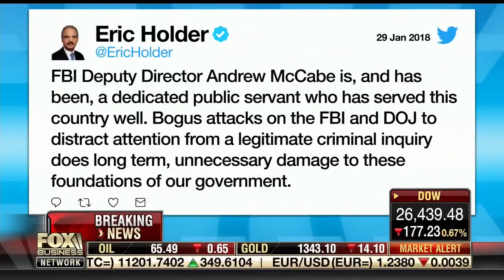Rep. Gaetz Joins "After the Bell" to Discuss the Possible Memo Release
Fox Business